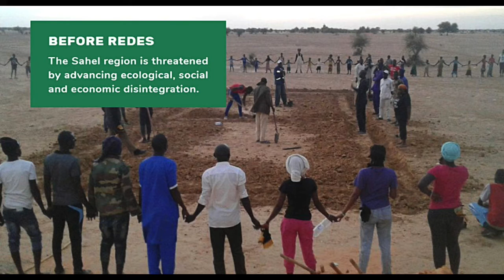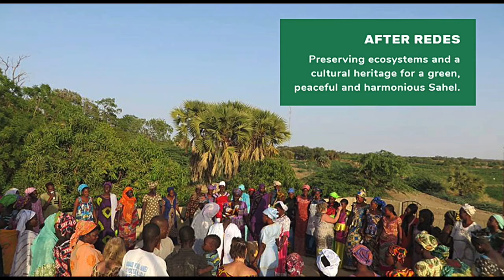11 REDES Current Needs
REDES IS THE NETWORK FOR THE EMERGENCE & DEVELOPMENT OF ECOVILLAGES IN THE SAHEL

REDES was established in 2015 in the West African country of Senegal, by Dr. Ousmane Aly Pame. The organization works in villages in Northern Senegal and across the border in Mauritania in a geographical  area called the Sahel.

The Sahel exists in between the arid Saraha (desert) to the north and the belt of humid savannas to the south across the African continent.

Desertification, climate change, and persistent poverty threaten the people of that land and their traditional  way of life.

REDES helps these traditional communities become ecovillages by blending deep-rooted culture with modern ecological and community-building methods.

Our posts over the next few weeks will share what REDES is doing  to improve the lives of the people in the Western Sahel region of Africa.

You can help us by making a donation through the Context Institute, our fiscal sponsor in the USA.